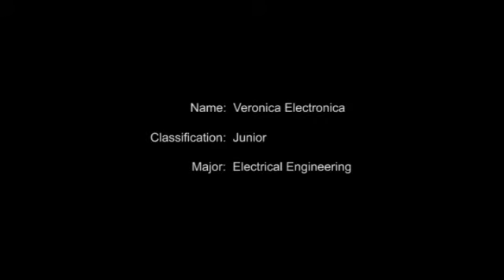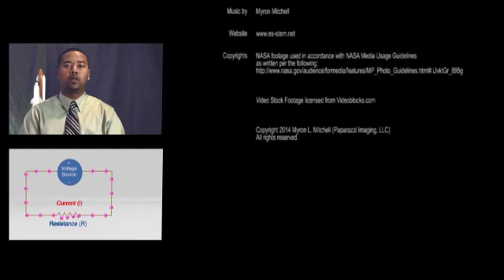Girl Ad Complete